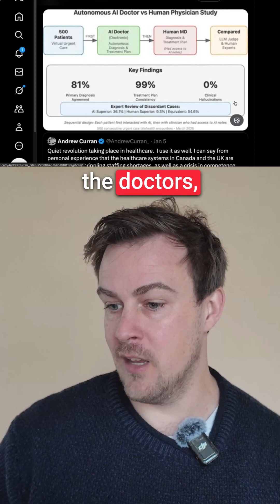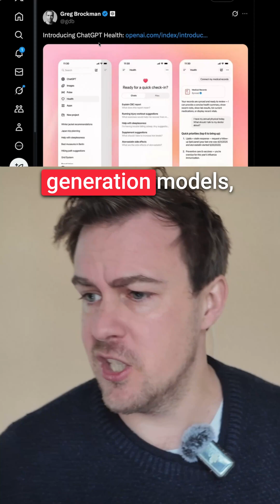A new study shows AI makes better prescription decisions than human doctors 36% of the time when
A new study shows AI makes better prescription decisions than human doctors 36% of the time when they disagree. OpenAI's new health features aren't just a cool gimmick - they're a data play to capture the most valuable information you have: your medical records.